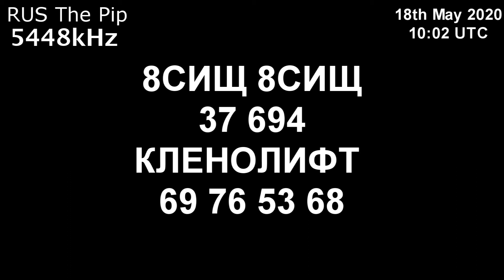|Капля| 5448kHz 8С1Щ Сообщение (18 мая 2020 года, 10:02 UTC)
и я записал это с KiwiSDR 18 мая 2020 года, 10:02 UTC